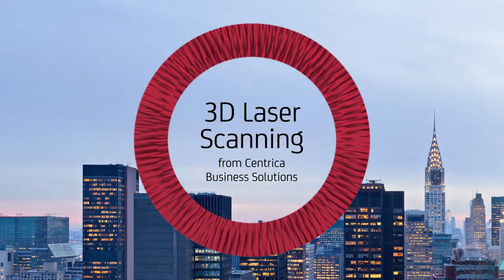Centrica Business Solutions: 3D Laser Scanning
Building plans and blueprints doesn't give you the whole picture. Take the complexity out of installing new energy equipment with our industry-leading 3D Laser Scanning service – giving you pinpoint accuracy to see and control every detail.